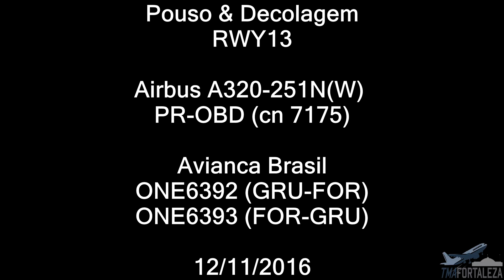[SBFZ/ FOR] Pouso & Decolagem RWY13 Airbus A320-251N(W) PR-OBD Avianca Brasil 12/11/2016